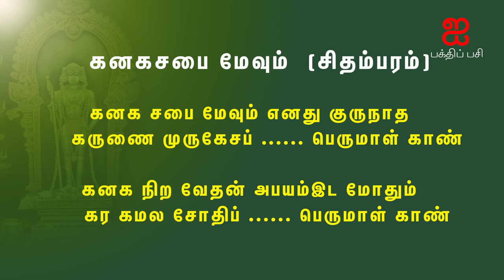திருப்புகழ் பாடினால் என்ன கிடைக்கும் I திருப்புகழும் அருணகிரிநாதரும் I Thirupugal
திருப்புகழும் அருணகிரிநாதரும் பகுதி - 2